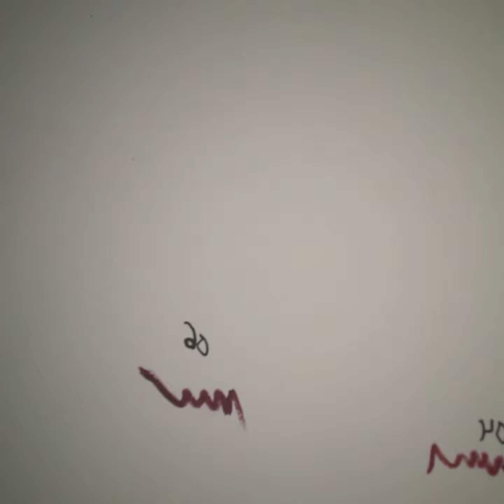Late night showing of my New Lip Liners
Lip Liners